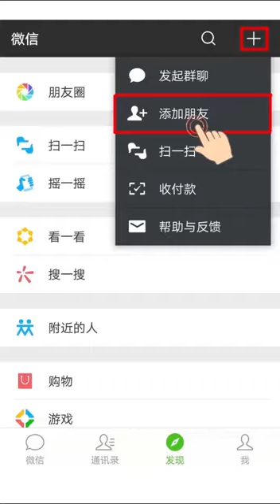Cara menghilang kan orang